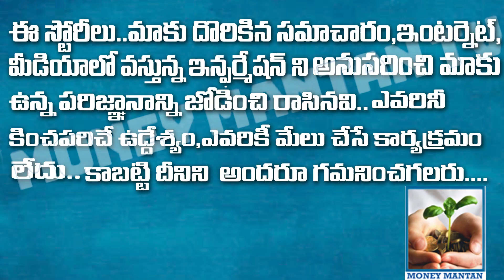చదువుపై ఎలా దృష్టి పెట్టాలి? || ఈ Time Table మిమ్మల్ని Topperని చేస్తుంది || DHANA LAKSHMI